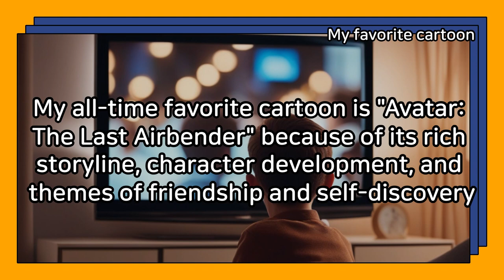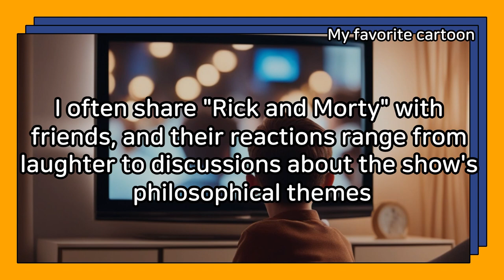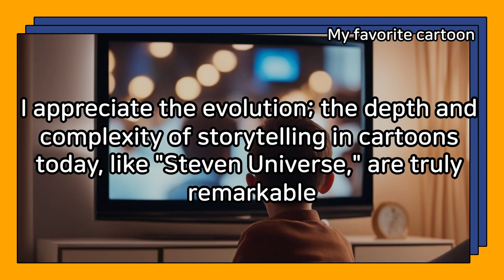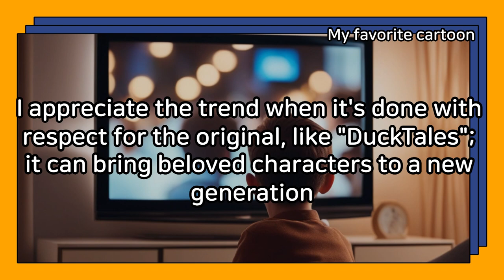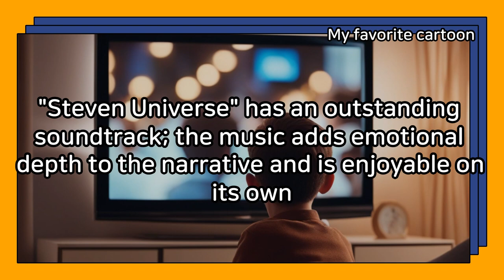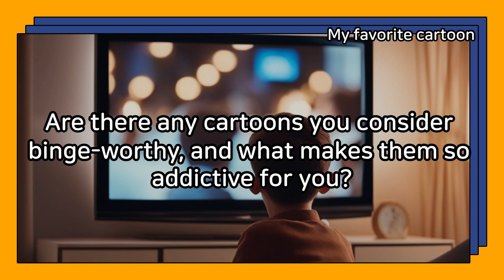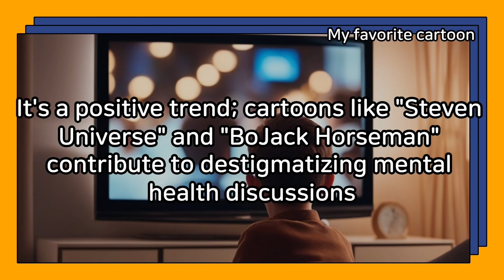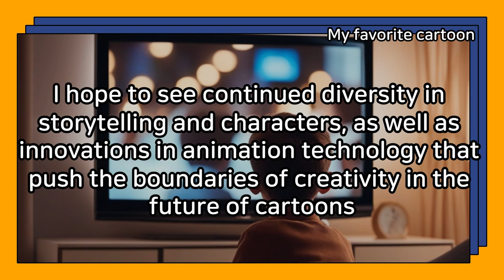Daily Life English conversation My favorite cartoon